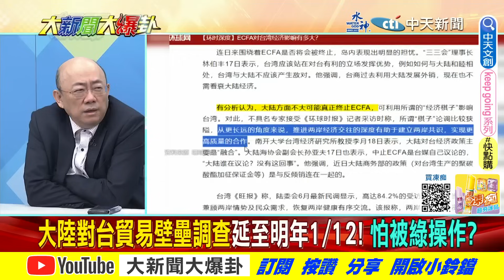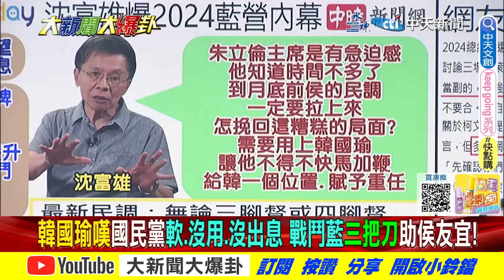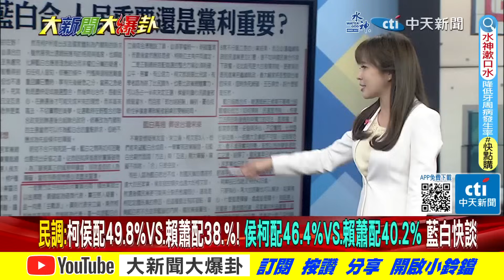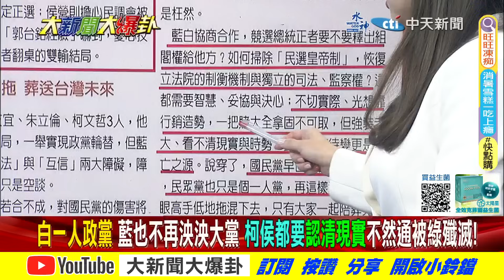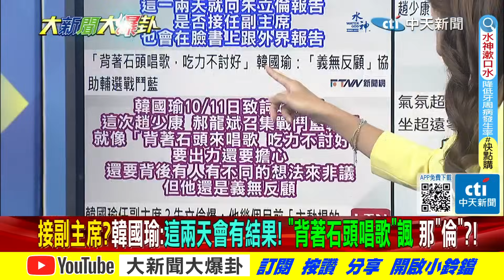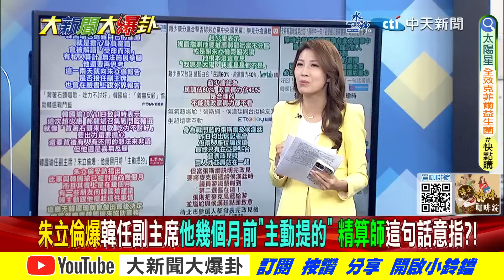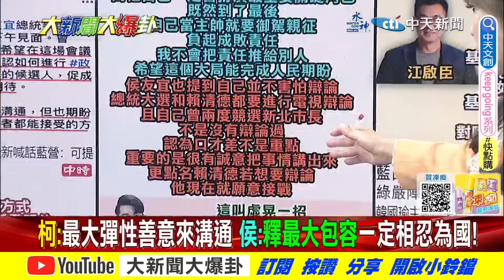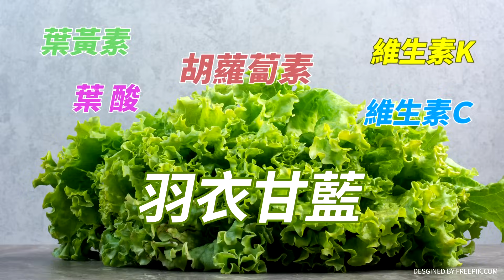【本週爆卦精華】藍白首會登場媒體人憂"演的" 侯拋"主帥親征"韓喊"不要位子"! @HotNewsTalk ​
《精彩回顧》
【大新聞大爆卦】獨!韓國瑜熱血助侯:兄弟我一定挺!綠抹紅馬文君洩密但卻對劍龍潛艦升級外洩裝瞎!郭璽麻將館被警抄說徐巧芯毀滅他?張斯綱.侯漢廷整合中!陳時中二噹不聽話甲魚! 20231012 @CtiTv
【大新聞大爆卦】韓國瑜出手顧藍小雞2024復仇謝寒冰嗆柯侯不各退一步 人民藍白政黨票廢票一起死!兲千黑馬文君不簽保密 網諷哪像你簽房東租約!滅火器打盧秀燕卻打到蔡英文!20231011@CtiNews
【大新聞大爆卦】韓國瑜出手揪合侯柯郭三人響應!白派黃珊珊對金小刀談藍白合作!馬英九口誤下賤民進黨網讚事實!中研院研發AI答國慶日10/1? 20231010 @HotNewsTalk
【大新聞大爆卦】侯柯通話商藍白合!韓國瑜桶箍倫過關?陸對台貿易壁壘調查延至明年1/12擋綠提款!吳子嘉爆潛艦國造洩密案是綠破口!再爆燒蔡賴?寒冰警關係人半夜約局別去好保命20231009@CtiTv
【週末大爆卦】賴飆國罵蘇貞昌讚有人性!?賴放任網軍圍剿女大生報老鼠冤?鄭文燦被爆施壓媒體下架侯諷門神廣告!好油律師曾幫李佳芬打官司綠影射韓國瑜操控?侯柯藍白合SOP有共識?20231008@CtiTv
【週末大爆卦】郭璽賣軍火變賣餃子綠叫他裝瘋?Linbay回台筆電.手機丟國外幫誰做斷點?美豬洗產地網諷陳時中要吃到不容易但我吃到了!女大生嗆賴弊案多不正常被塔綠班出征! 20231007@CtiTv

大新聞大爆卦 周一至周五14:00-16:00
週末大爆卦 周六、周日14:00-16:00